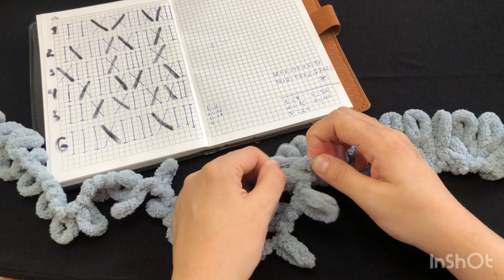Плед токудын онай жолы. Токыма току.КРЮЧОКСЫЗ ТОҚУ